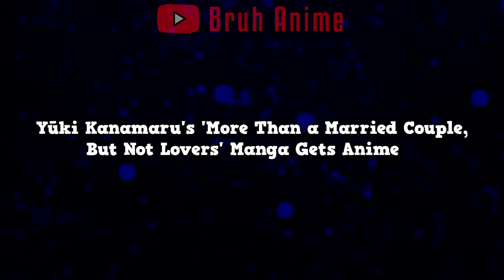More Than a Married Couple, But Not Lovers Manga Gets Anime! (Fuufu Ijou, Koibito Miman)